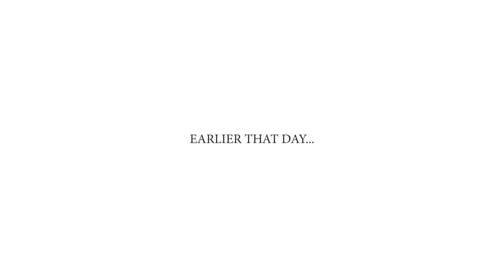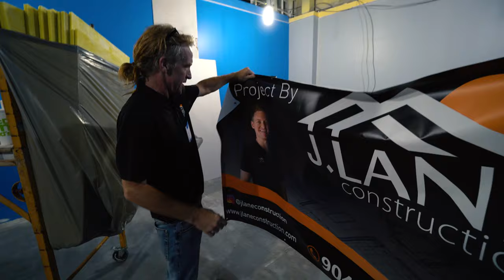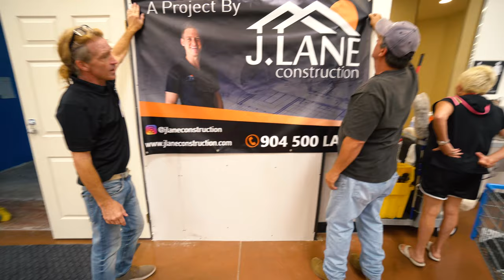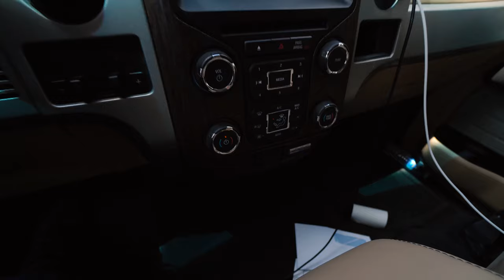MY NEW 4K VLOGGING CAMERA!! (Sony a6400 hacks for vloggers) *Best Vlogging Camera 2019*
Sony a6400 vlog.  Sony a6400 hacks for vloggers! This includes a fix for the white balance issue with the sony a6400 as well as an epic custom made belt clip which is perfect for 4K vlogging with the sony a6400!  Enjoy!

► Add me on Facebook and LinkedIn - Jesse Lane